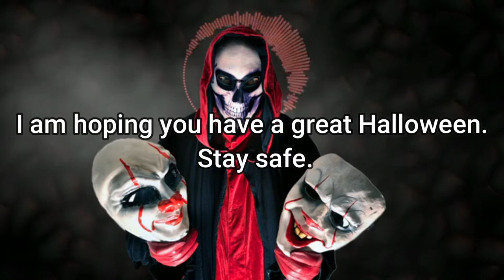Happy Halloween 2021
May you scream at the top of your lungs
As the dark shadows loom around every corner
Scariest Halloween to you!